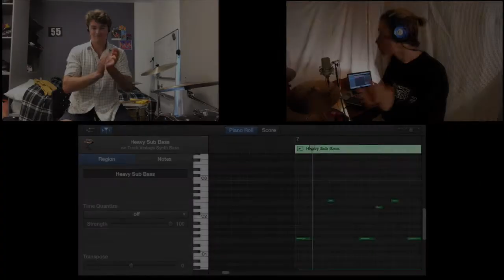Welcome to Day & Night Festival 2020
This is it folks - welcome to Day & Night Festival 2020! Enjoy a sneak peek of what's to come for the next two weeks, soundtracked by and featuring Kent Music students, staff and friends.

Find more information on the festival, including a full lineup and free tickets for our masterclasses,